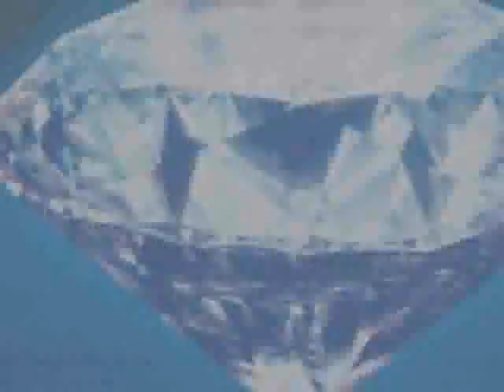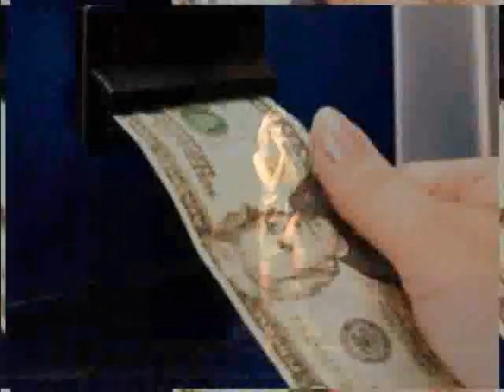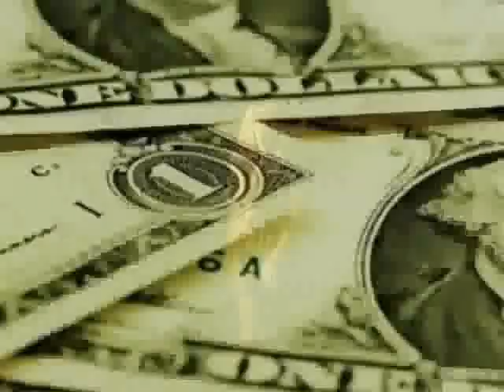Dakota Wade - MATERIALISTIC Music Video!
Music video for my latest song "MATERIALISTIC!" (My cowriter and producer is Christian Davis). to buy Materiali$tic merchandise!